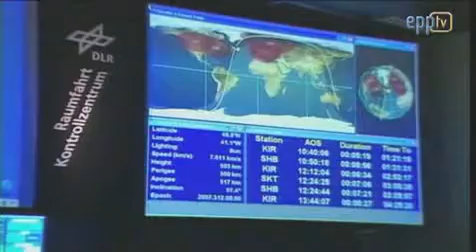Research & Development Funding: Cutting the Red Tape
EPP members of the European Parliament tackle the issue of R&D funding at a hearing with researchers, SMEs and industry leaders, to underline their call to simplify the process in order to meet EU2020 goals.